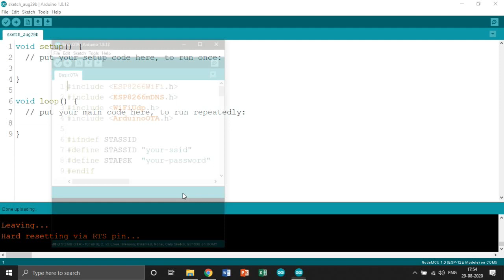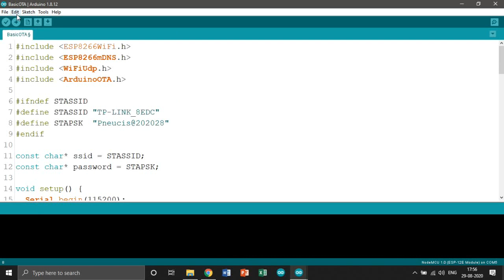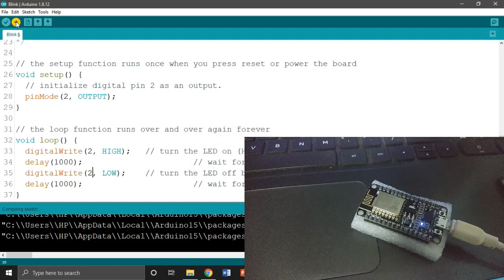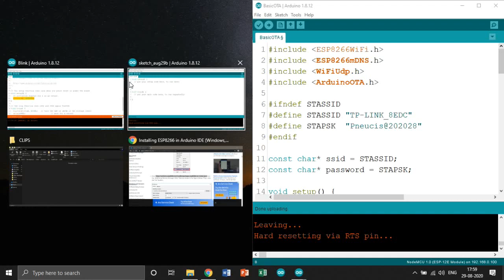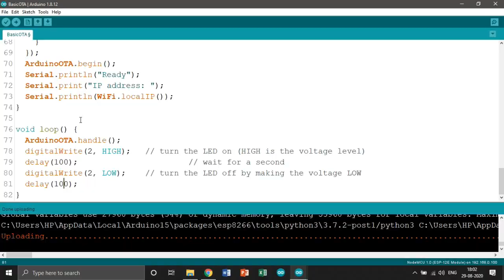Over The Air (OTA) programming | Wireless code upload to Node MCU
In this video I will show how we can upload code to the NODE MCU over the air.